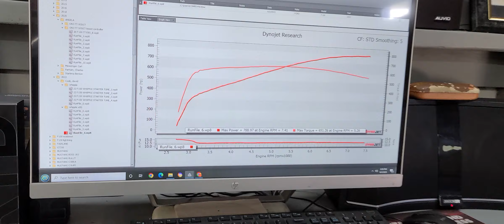2022 whipplesupercharged f150 788hp